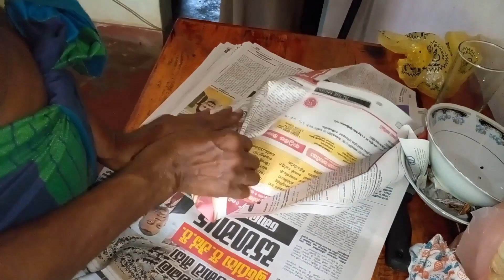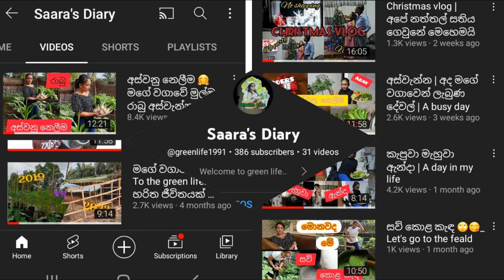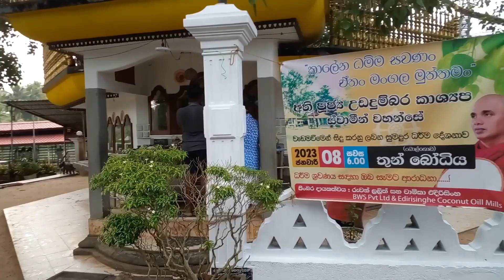රැල්ල සැරයි කියද්දී පවුල පිටින්ම beach ගිහින්😨 whats happen in the beach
හැමොවම ආදරයෙන් පිලිගන්නවා.

🎞  ඔයාලා photo සුබපැතුම් එවන්න මෙ අන්කයට  📲 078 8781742

( හදපු ලස්සන කොණ්ඩ කටු, බෑන්ඩ් මගෙන් අඩුවට ගන්න පුළුවන් )
😁Three Sk fancy  ( hair accessories and gifts )